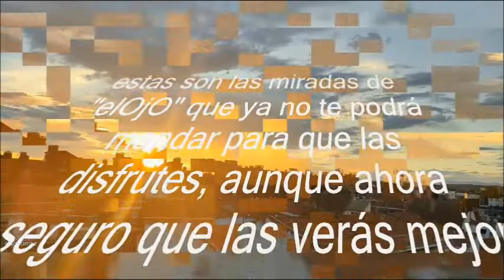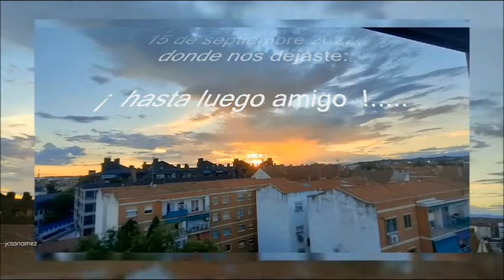JCSAN-PERP-035-COLORES DE-CIELO-(CLS)-GREGORI-CUANDO UN AMIGO NOS DEJA .......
JCSAN22RA  -  PERP  -  COLORES DEL CIELO  (GREGORI)                                             (163)
Bueno amigo GORI, nos has dicho adíós tan rápido, después de hablar hace poco contigo  en  tu Fuengirola, que no te hemos podido decir ni :
 ¡ hasta luego amigo !

Vigílanos desde allí donde estés y ya nos contarás que tal te va por ahí arriba y cuantos amigos has encontrado para darle a la lengua un ratito, pero sin cansarte mucho eh. jejeje

¡  hasta pronto amigo GORI  !

jcsanamez